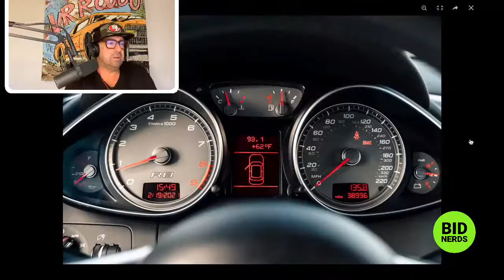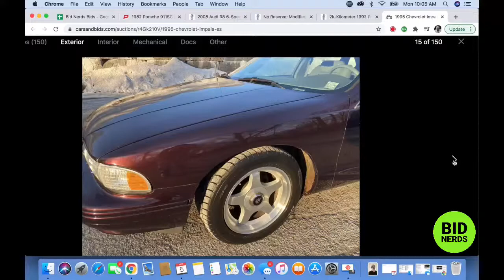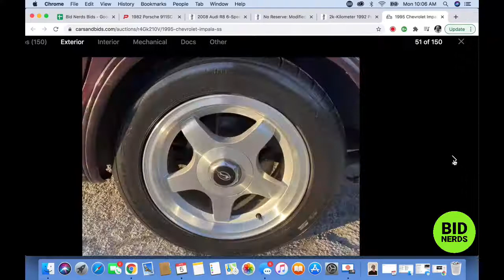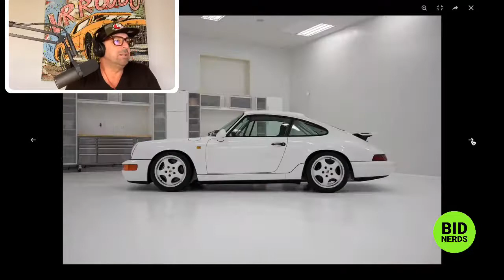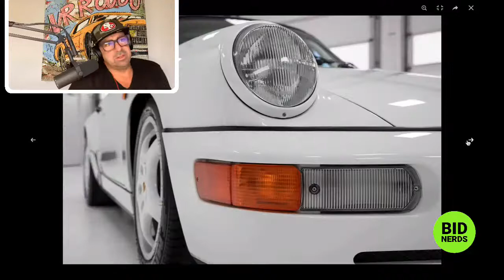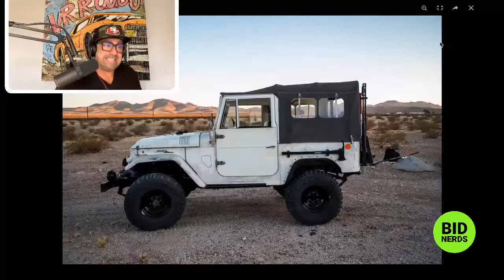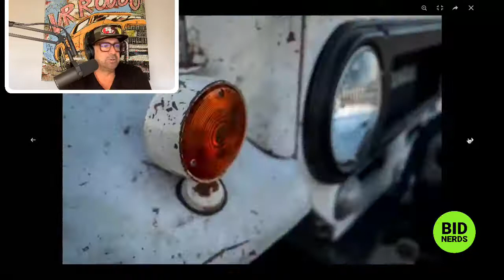Is a 6 Speed manual V8 R8 Better than a V10 Automatic R8 on Bring a Trailer?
Nerd out on the most interesting Rad ForSale, Cars on Cars and Bids, and Bring a Trailer with the Bid Nerds. Hosts John Polnik and Michael Deeb take a closer look at the their top five picks of the day on Cars & Bids and Bring a Trailer.

1995 Chevy Impala SS
1992 Porsche RS CS
1967 Toyota Land Cruiser
2008 Audi R8
1982 Porsche 911 SC Euro Widebody